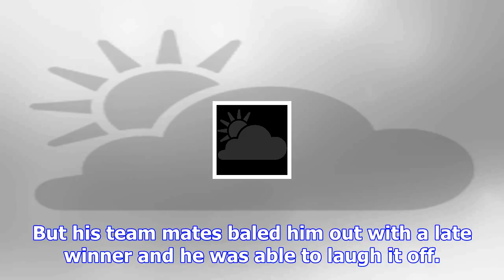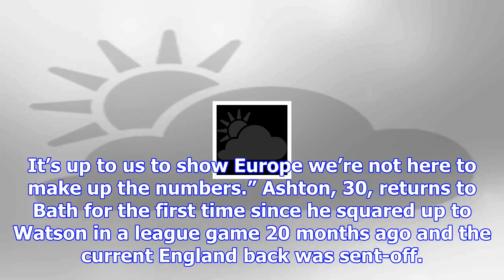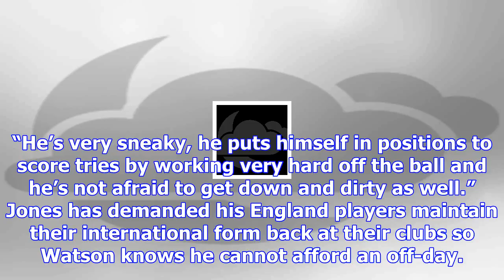Anthony watson warns bath to deny chris ashton last laugh or kiss goodbye to european cup dream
Anthony Watson says Bath can win a second European Cup - but not if Chris Ashton has the last laugh ...